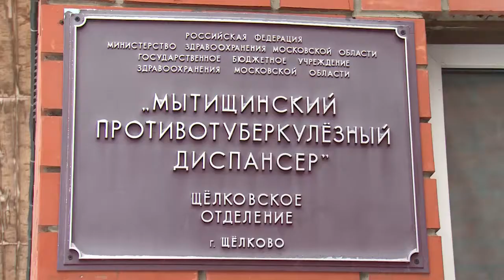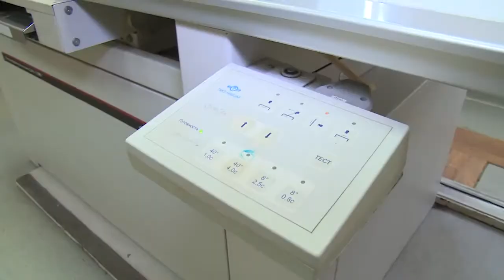В. Шапкин провёл встречу с коллективом Щелковского противотуберкулёзного диспансера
Депутат Московской областной Думы Владимир Шапкин провёл встречу с коллективом Щелковского отделения Мытищинского противотуберкулёзного диспансера. Рабочий визит депутата состоялся в рамках так называемой муниципальной недели – завершающей четверти месяца, когда представители фракции «Единая Россия» регионального парламента проводят ряд встреч и приёмов в округах и районах Подмосковья.